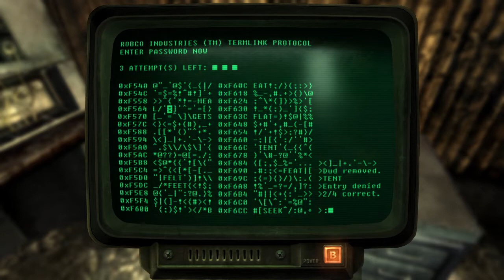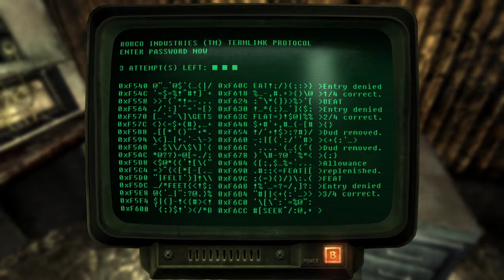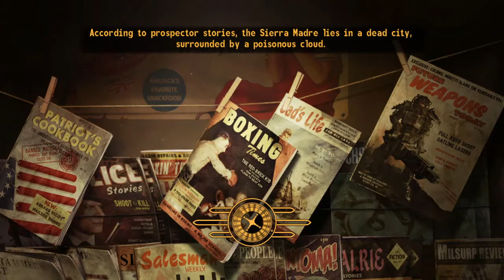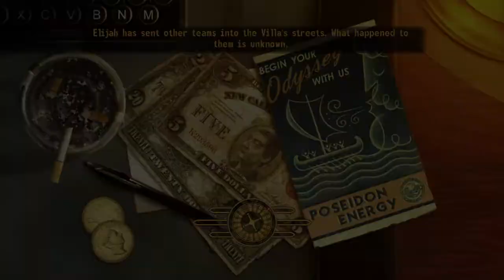Lets Play Fallout New Vegas:Fireworks!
We send all our new friends to different areas for the Grand opening of the Sierra Madre!